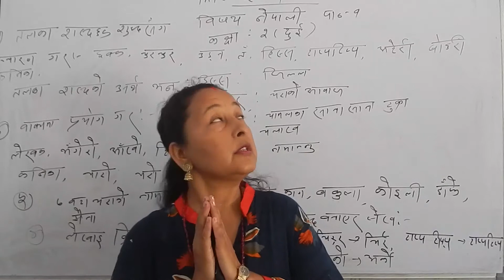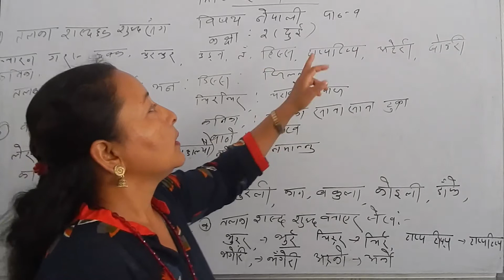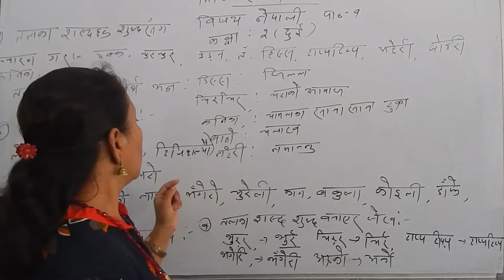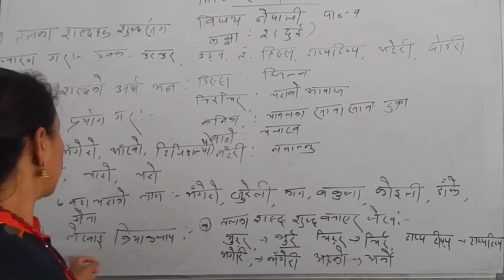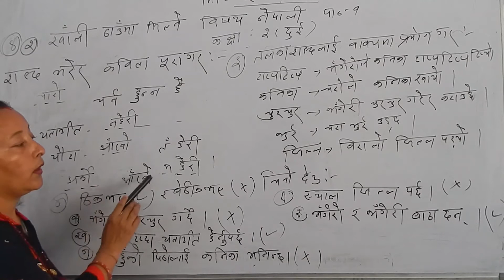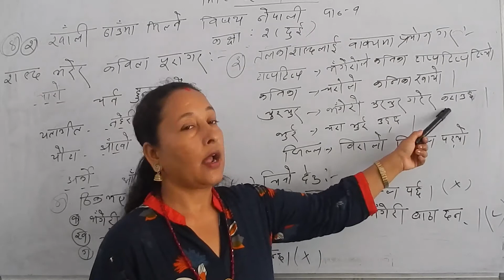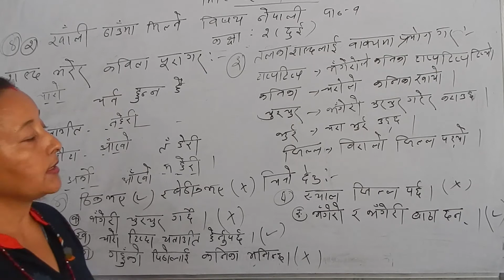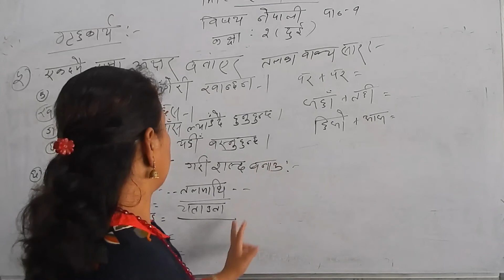भंगेरा र भंगेरी (पाठ - १) - अभ्यास | Nepali | Class 2 | Part - I